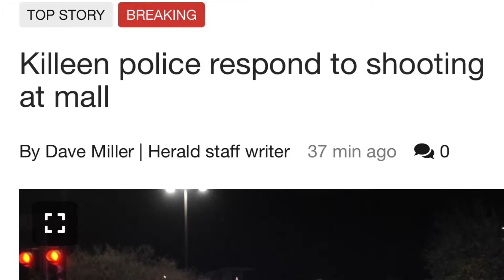“TEXAS” ACTIVE SHOOTER IN “KILLEEN TEXAS MALL”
To All My Killeen People Stay Out Here In These Street’s. Pray For Those Who Witness The Incident At The Killeen Mall In Killeen Tx. 1 Person Injured and now in the Hospital In Temple Tx. The Shooter In Still at Large. Suspect Is A White Male Around 6 Feet Tall. Any Information Contact Killeen KPD. Stay Safe and STAYWOKE